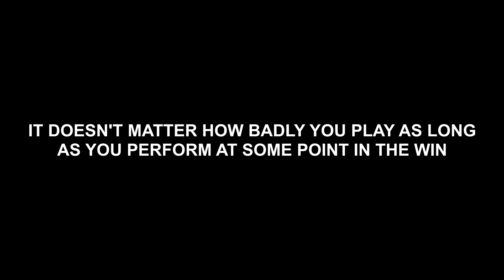Rainbow Six Siege Funny Moments - A Series of Fails!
If you guys enjoyed the video please do leave like and comment of your favourite bit in the video and what you would like to see more of in the next one!